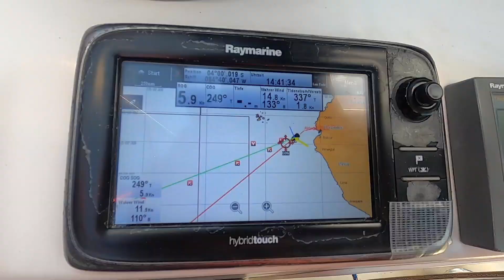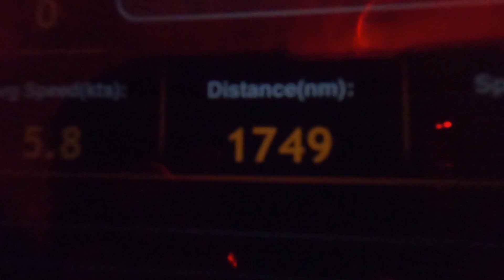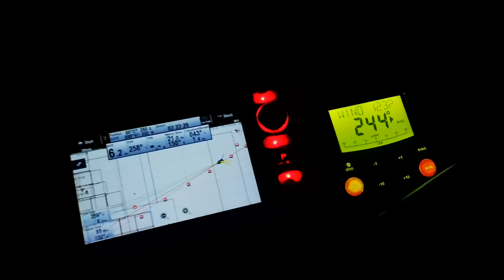Sailing Yum Yum - Pacific crossing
Erlebe mit uns die 28-tägige Pazifiküberquerung.